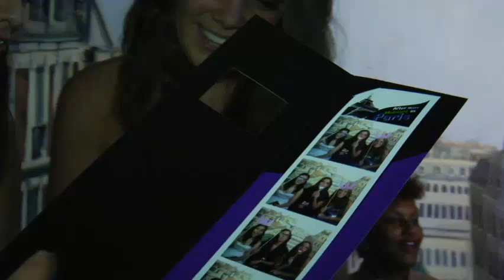Prom Night at Sick Kids Hospital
Toronto FC defender Logan Emory paid a visit to Sick Kids Hospital in Toronto this week, for their annual prom night.